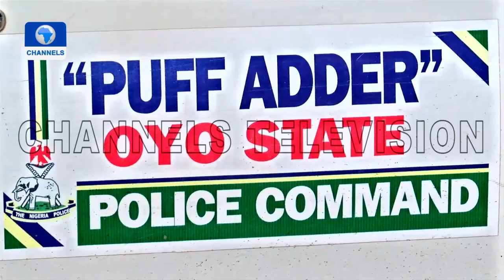Oyo Police Parades Rearrested Suspected Serial Killer, Others